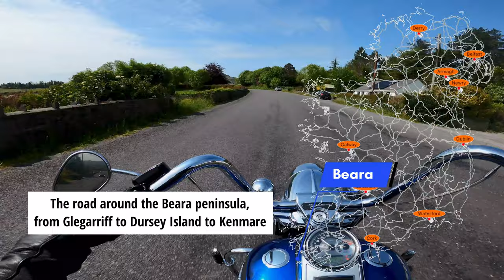Ring of Beara S02E07 | Tour of Ireland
Episode 7 of the motorcycle Tour of Ireland on a Harley-Davidson Road King. In this episode I am riding around the Beara Peninsula in search of a hidden trail in Allihies. I stop in places off the beaten track, on the Zetland pier and Allihies mines.

TIMESTAMPS
00:00 Intro
00:53 Caha Pass
01:48 Glengarriff
02:40 Whiddy Island
03:28 Zetland Pier
03:50 Castletownbere
05:27 Lower Reen
06:52 Dursey Island
09:17 Allihies
10:30 Copper Mine Trail
14:37 Beara Coastal Road
19:28 Lauragh